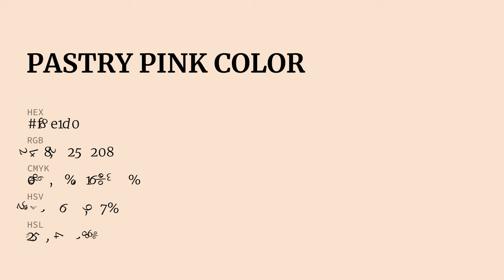Pastry Pink color f8e1d0 hex Cool Orange color f8e1d0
What color is Pastry Pink ? f8e1d0 hex, Cool Orange color f8e1d0

Hex f8e1d0 Color Code is also known as Pastry Pink color